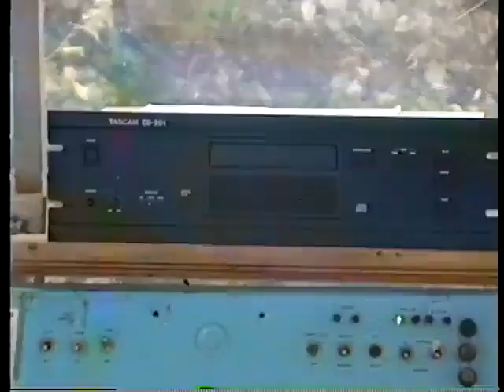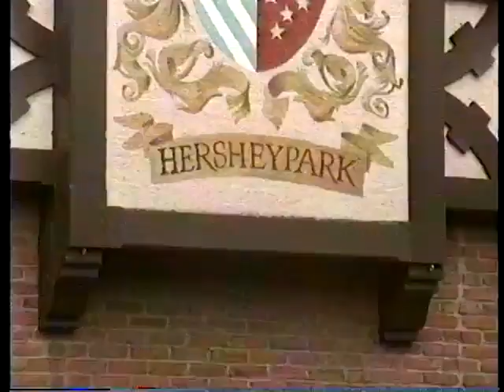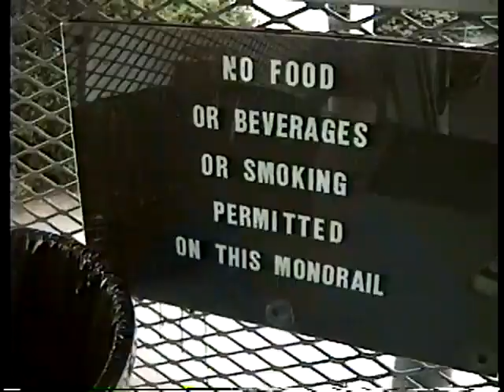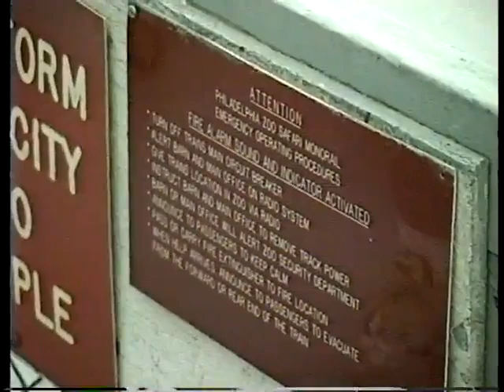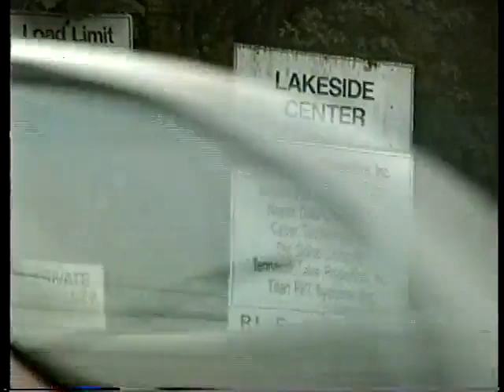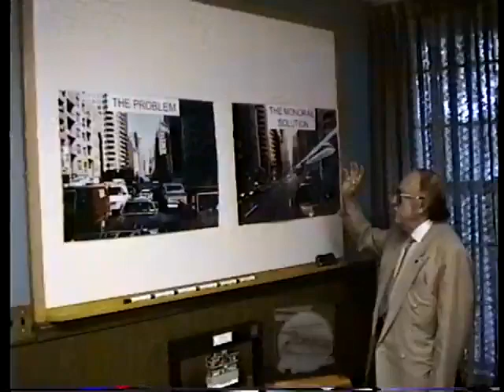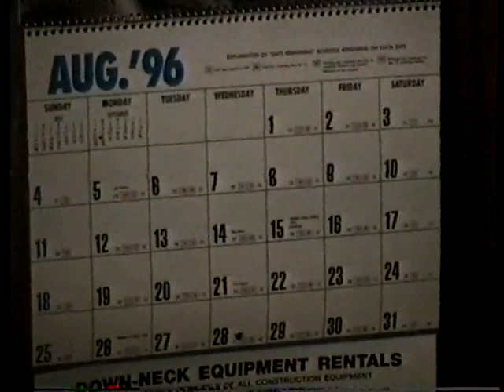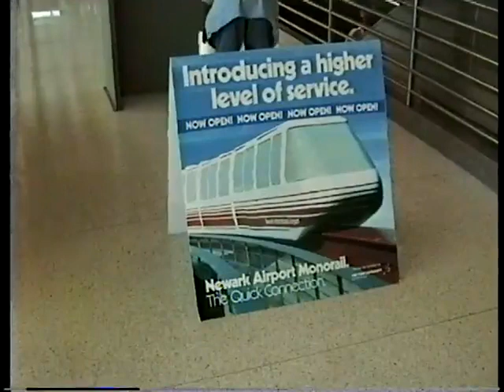#65 Aug 24 - Sept 24 1996 #4. Dutch Wonderland, Hershey Park, Bronk zoo, Titan PRT, Newark Int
Dutch Wonderland, Hershey Park, Philadelphia zoo, Titan PRT with Dave Simons, Dale Samuelson, and Michael Azzollini and his son